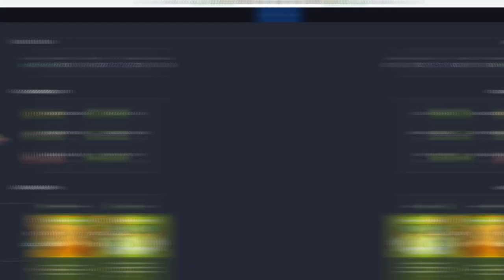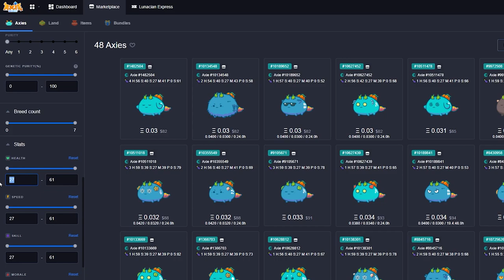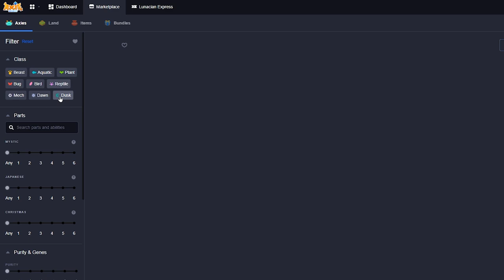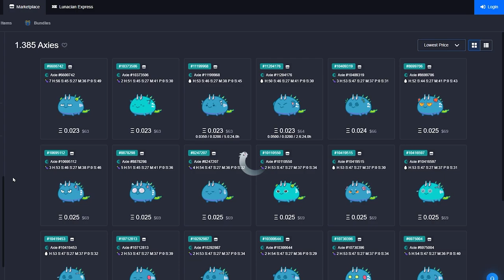RANK 1 | DISGUSTING POISON TEAM | 2993MMR | Axie Infinity Gameplay Season 20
TIMESTAMPS:
0:00 - Intro
0:18 - Rank
0:22 - Team Build
0:48 - Game 1 (Plant Beast Bird)
2:05 - Game 2 (Plant Aqua Mech)
3:56 - Game 3 (Aqua Dusk Dusk)
05:34 - Game 4 (Plant Plant Bird)
08:24 - Game 5 (Plant Aqua Reptile)
09:38 - Game 6 (Plant, Aqua, Mech)
11:42 - How Much?